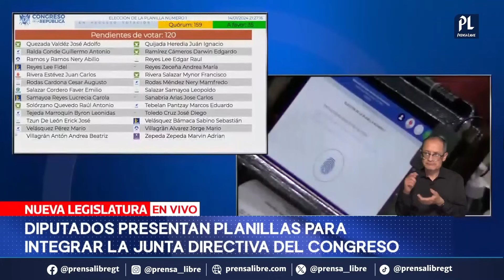Samuel Pérez gana la presidencia del Congreso al obtener 92 votos a favor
Diputados al Congreso votaron entre dos planillas para definir la nueva Junta Directiva del legislativo. El parlamentario Samuel Pérez será el presidente de dicho órgano al obtener 92 votos, mientras la planilla que proponía a Sandra Jovel, obtuvo 75 votos.

🔔Más información🔔